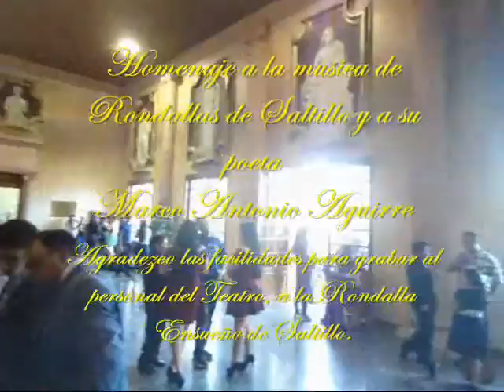Homenaje a las Rondallas de Saltillo y su poeta Marco Antonio Aguirre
Saltillo Coah. 19 de agosto 2017, teatro Fernando Soler, Festival nacional de rondallas, reportaje por Moises Morales Silva, agradezco al personal del teatro, Rondalla Ensueño de Saltillo y al cada persona que me dio la facilidad para grabar este especial, la musica del amor...las rondallas hoy y siempre: corazon de roca y hasta donde te quiero.